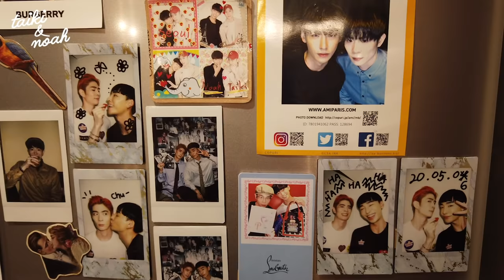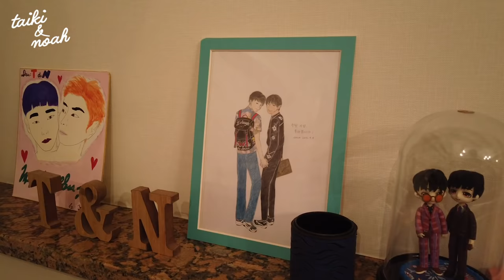日韓カップル👬 | 【Night Routine】 一日の終わり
タイキノアです😀

今日もお疲れ様です❣️

今回は私たちのナイトルーティンを撮ってみました✨

それでは、みんないい夢を🌜

BGM Song by grdnrush(가든러쉬)
（spring mood / coffee break / Pom Pom / For Missing）